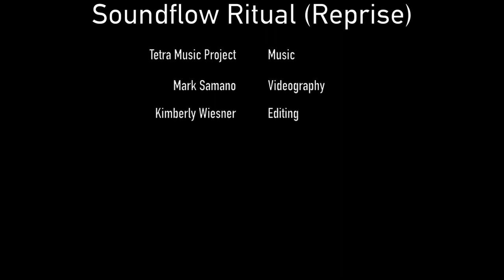Magic Stick Recap - Tetra Music Project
April 26 2019 | Detroit Michigan
Live from the Magic Stick

Video: Mark Samano
Edit: Kimberly Wiesner

Huge thanks to all the friends and fans for being a part of this event!  What a special night, I'm so happy to have a video to commemorate this experience.  Shoutout to all the fam in the video!